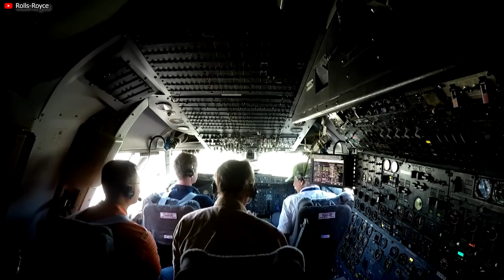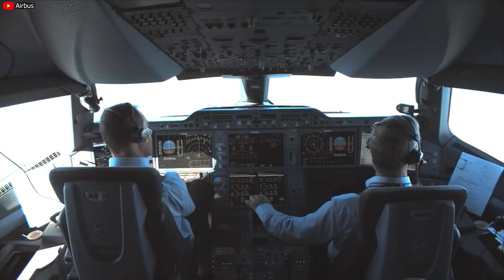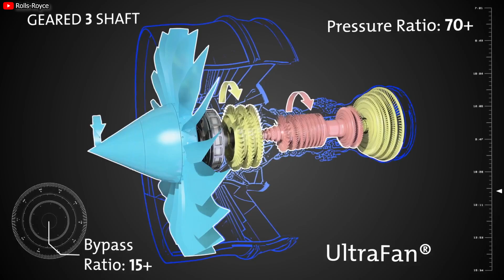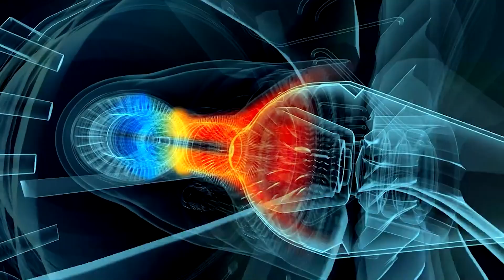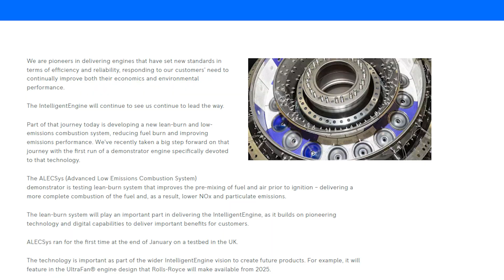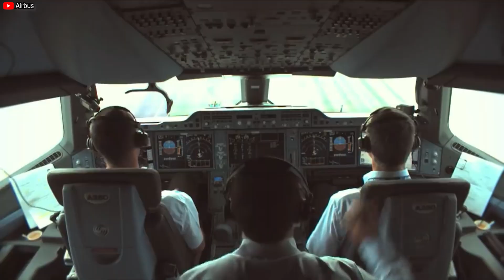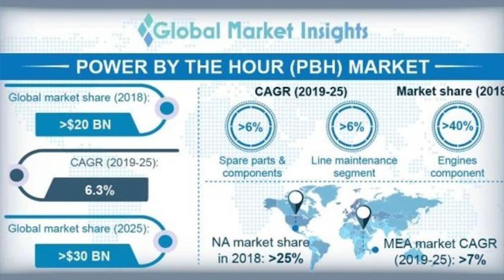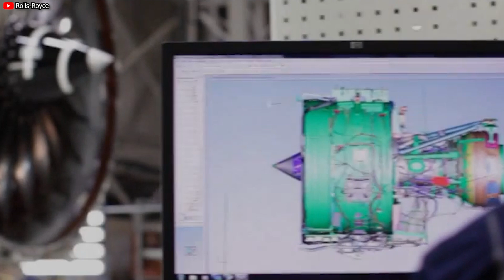Rolls Royce CEO: ''This NEW Engine Will Change The Entire Aviation"! Here's Why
00:00 Intro
00:34 Why is it capable of revolutionizing this industry?
07:07 How does this engine compare to other engine types?
09:19 Obstacles
11:28 Concluding
With the Ultrafan engine being 25% more efficient than the first generation Trent, emitting 40% less NOx, and reducing noise by 35%, the CEO of Rolls Royce bluntly stated: 'This New Engine Will be key to hitting the industry’s target of Net Zero flight by 20 50!' When aviation transforms into saving fuel and environmentally friendly engines, other engines, such as GE 9X, can be obsoleted when Ultrafan is completed and launched.
How will this engine change the entire aviation? Let’s find out in today's episode!
There is GE 9X - the largest and most fuel-efficient jet engine in the world, featuring advanced materials and technologies that contribute to its superior performance. However, the appearance of Ultrafan will change commercial aviation. Why it could be?
Firstly, it's suitable for environmentally friendly and trending with sustainable aviation fuels.
A new engine architecture, fan system technology, new materials and a power gearbox all create a very high bypass ratio engine. And that means greater efficiency and sustainability.
UltraFan is 25% more efficient than the first-generation Trent and offers 40% less NOx 35% less noise, and almost zero nvPM particulates at cruise.
And in a world where new sustainable aviation fuels will initially be scarce – maximizing efficiency will be a significant factor in narrow-body and wide-body aircraft operations.
According to various research and projections, if current trends continue, aviation emissions are expected to significantly increase. The International Civil Aviation Organization (ICAO) and other environmental agencies have predicted that without substantial changes in technology, operations, and regulations, carbon emissions from aviation could triple by 20 50. This increase is driven by the growing demand for air travel and freight, which continues to rise globally.
So, the effort to improve a green engine like Ultrafan is trending, using sustainable aviation fuels, improving air traffic management, and designing more aerodynamic aircraft.
This trend is the reason why airlines want to explore the potential of sustainable aviation fuels. When they truly emerge and develop, environmentally friendly green engines will set a positive trend and create favorable conditions for engines like this Rolls-Royce engine to thrive.
Additionally, it is the root cause of an engine war among manufacturers such as Pratt & Whitney, Rolls Royce, and GE Aerospace to develop environmentally friendly engines that provide abundant power for the next generation of aircraft joint ventures like CFM International, a collaboration between GE Aerospace and Safran, and International Aero Engines, a partnership between Rolls Royce and Pratt & Whitney. Additionally, three global manufacturers are actively participating in this race.